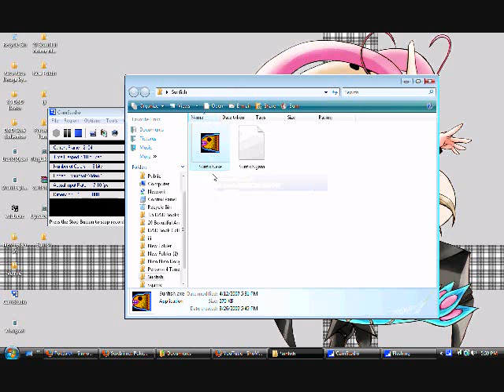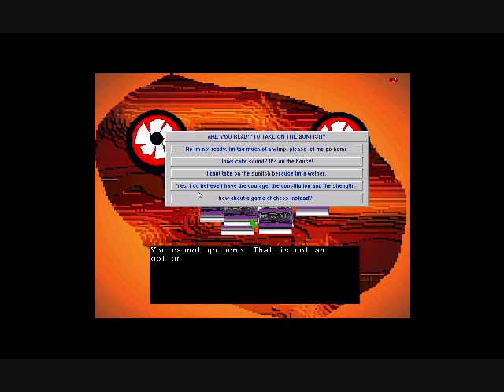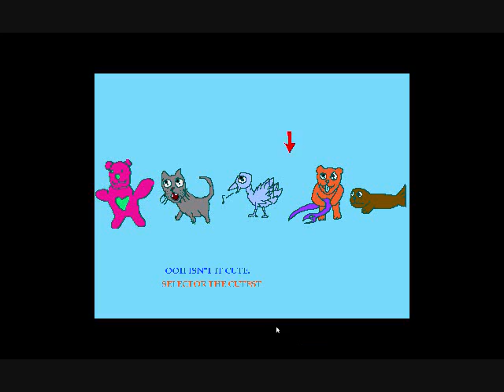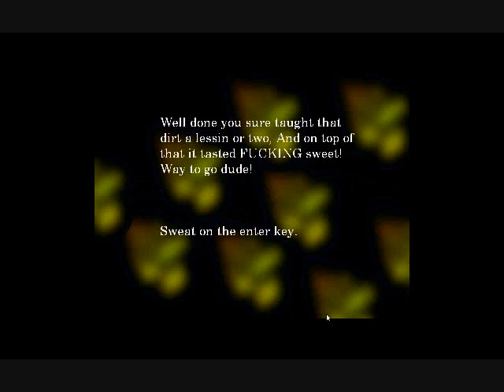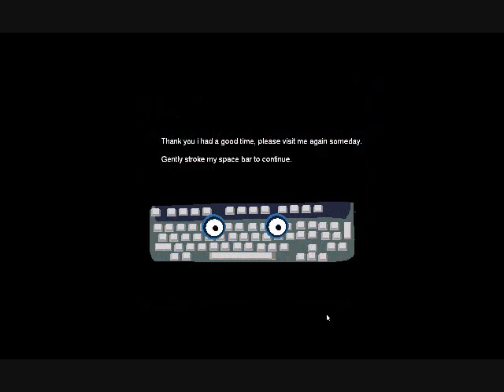Revenge of the Sun Fish 1 - wat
Its been a while since a game made me scream so much... even after reading reviews about the game